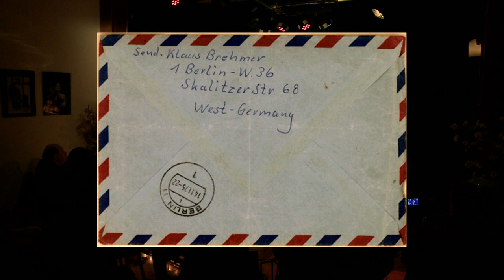Roel & Roswitha, 'My daddy was a hippie'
Dit is een live opname gemaakt voor een project van De GitaarSalon: 'Vaders in de hoofdrol!' Ik schreef dit nummer samen met Roel Goedhart voor en over mijn vader. Hij heeft mij altijd meegenomen in zijn passie voor muziek en zingen... Dank je wel pap! :)

De film is gemaakt door Frank Reijgersberg en Wilhelmien Stam.